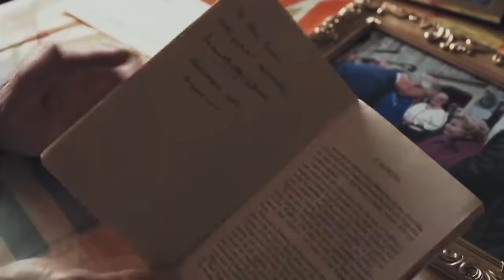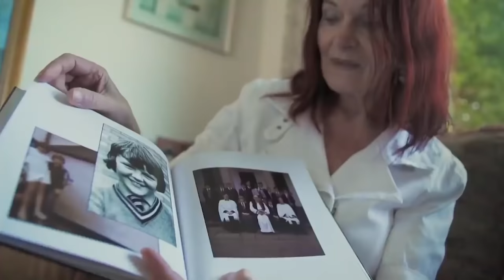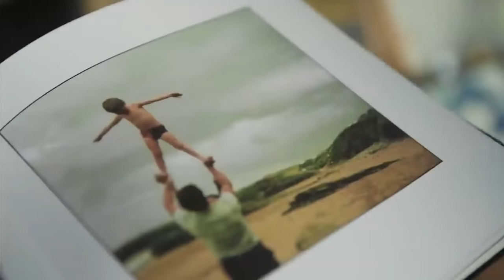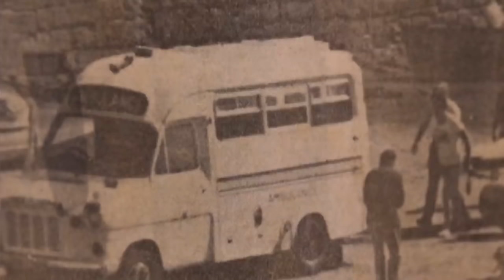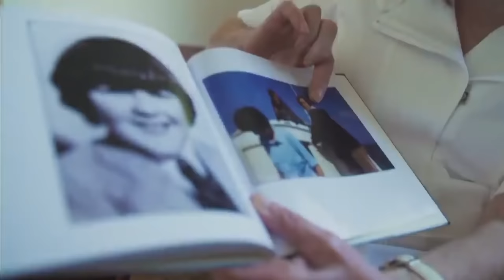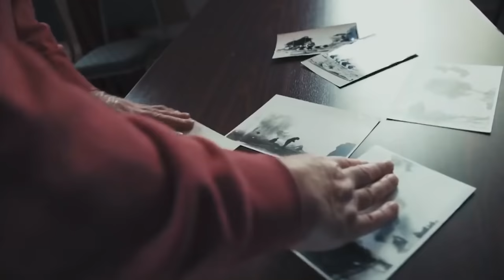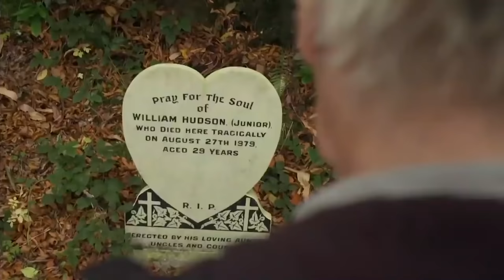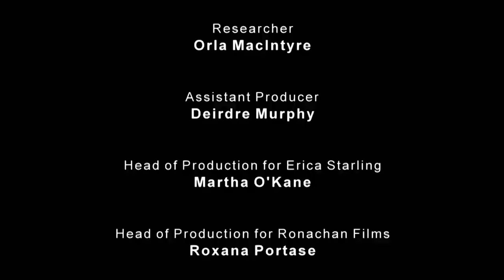Shocking Details Missed On The Day Lord Mountbatten Died - British Documentary